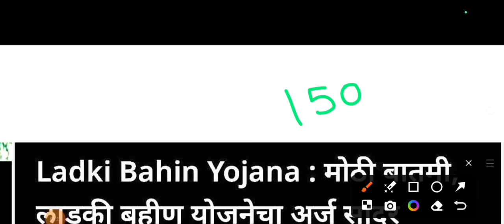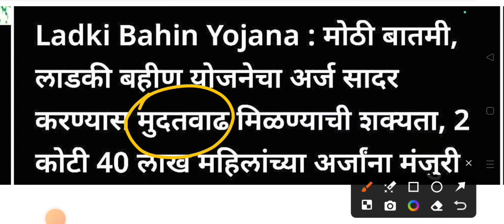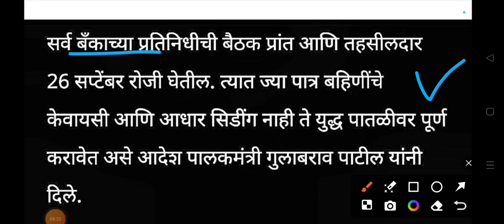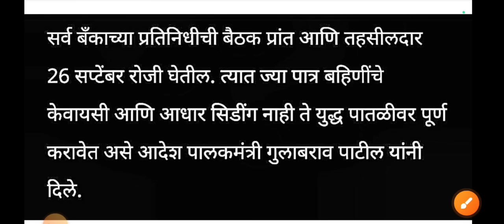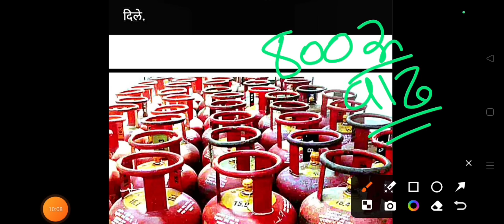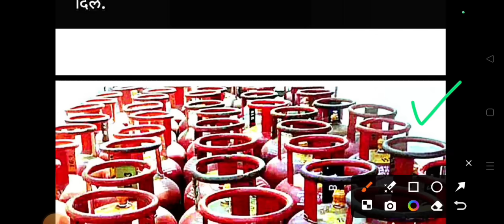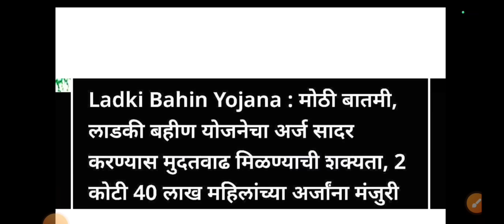लाडकी बहीण 800रु रक्कमेत वाढ झाली | ladki bahini yojana new update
ladki bhai yojana
ladki bahin yojana update
ladki bahin
ladki bahini yojana new update today
ladki bahan
ladki bhai